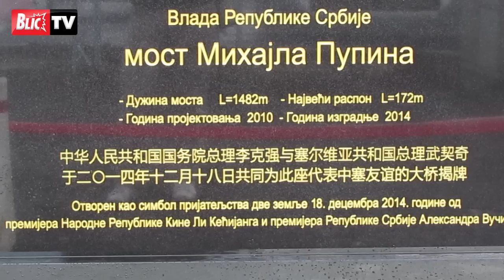Kineska ploča na Pupinovom mostu